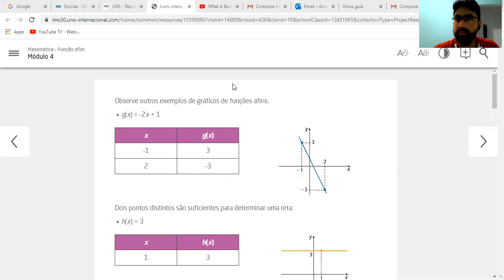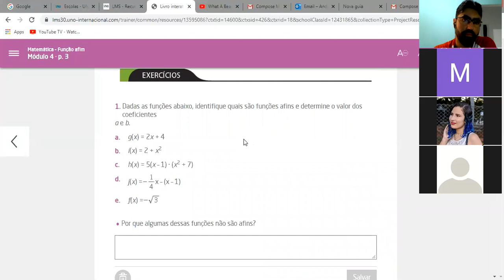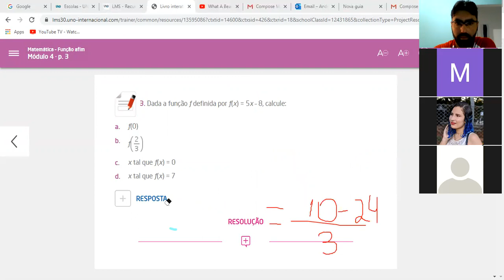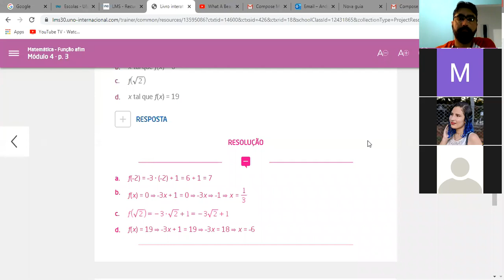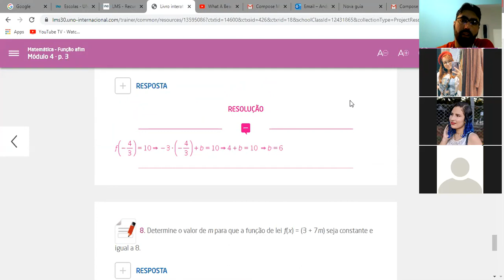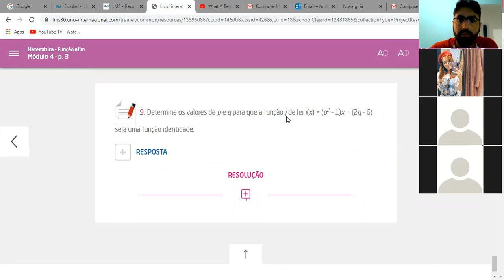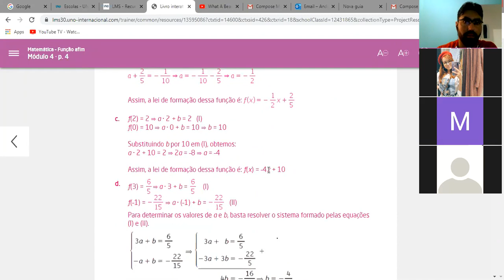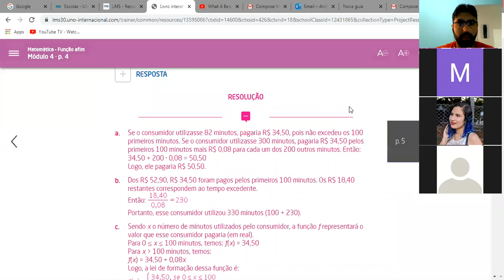Colégio Único Matemática 1°Médio Resolução M4 aula1 p1